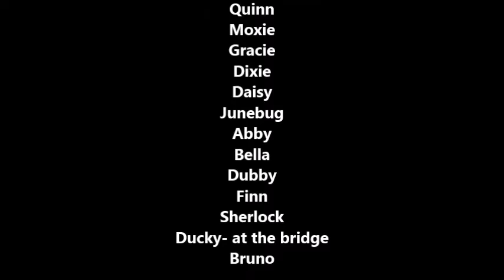Ms Zs Revenage 2016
Celebrating a litters 8th birthday